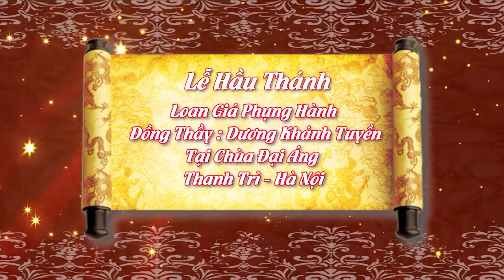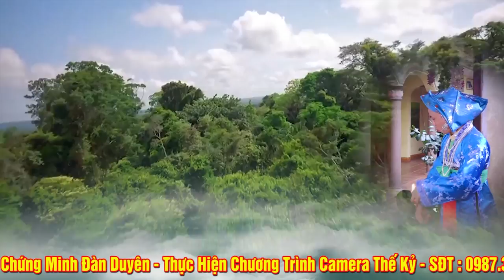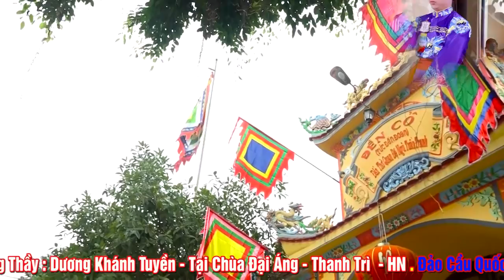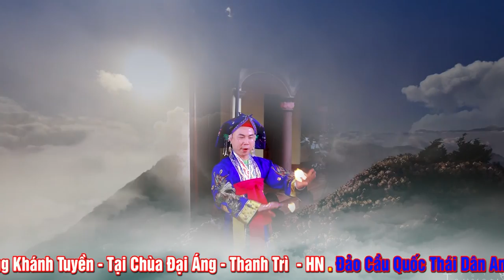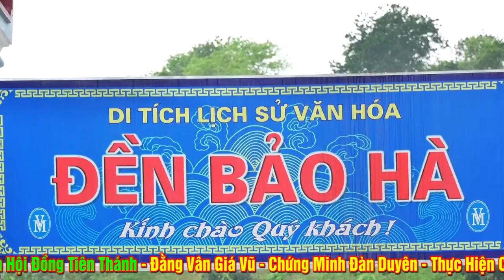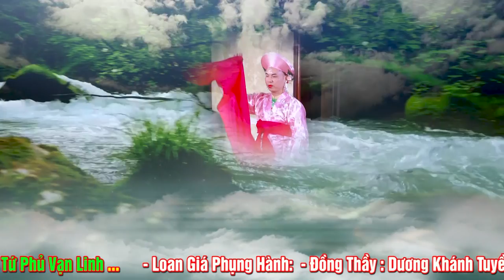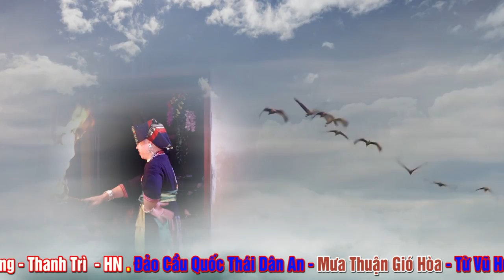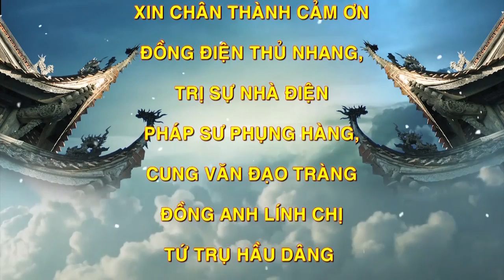Ghế Của Cô Hầu Quá ĐẸp. Đồng Thầy Dương Khánh Tuyền Loan Giá Hầu Thánh. Hát Văn Hầu Đồng